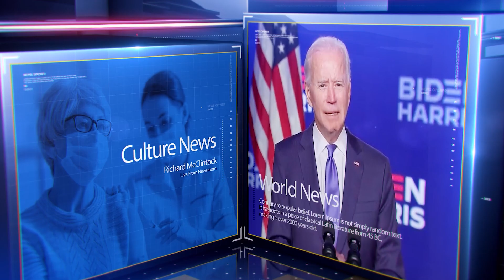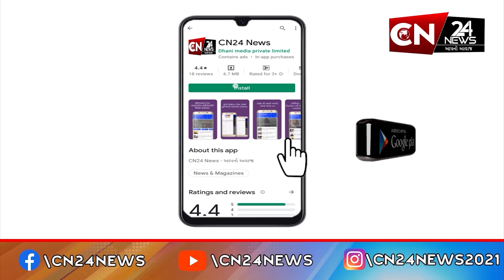સ્પોર્ટ્સ : IPL 2025ને લઈને સામે આવ્યા મોટા સમાચાર